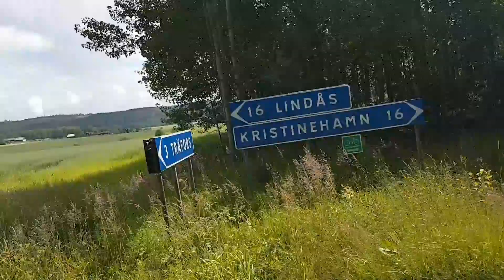Bicycle touring the biggest lake in Sweden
Today I arrived at (and very briefly swam in) Sweden's biggest lake, Vänern.
It was a pretty good ride all in all. A bit more road based than I'd like in an ideal world but the cross country sections were great and my pitch spot by the side of the lake is amazing!